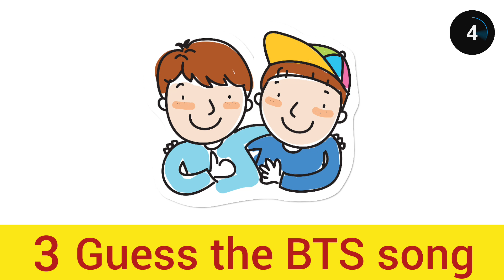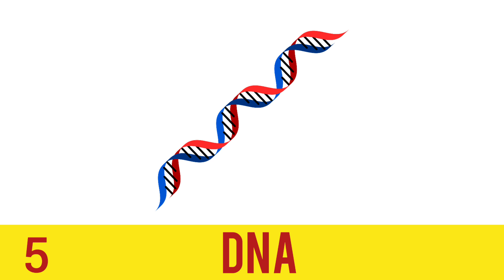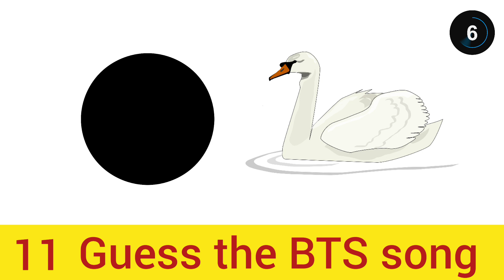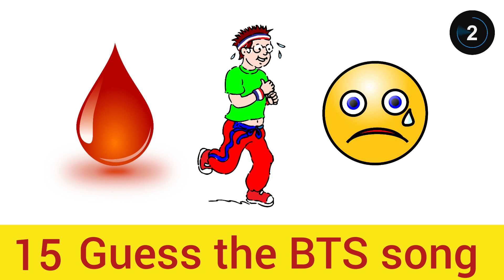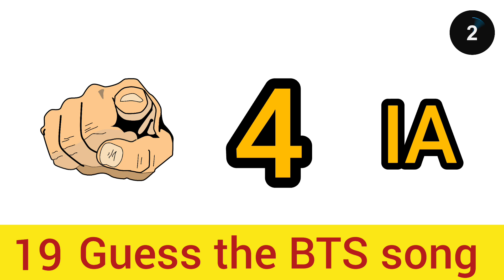Guess BTS Songs By Emoji | Kpop Quiz | Music Quiz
This is Guess The BTS songs By Emoji. Can you guess the BTS songs only by emoji? Let's see how many you get right from this emoji quiz!